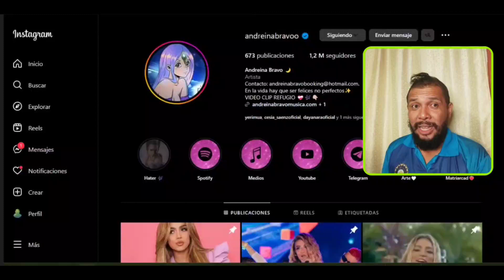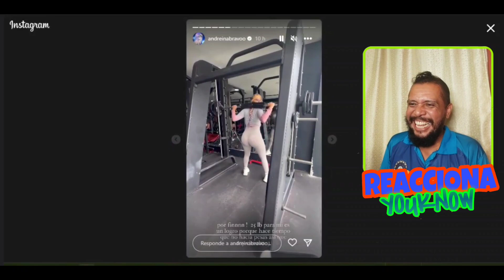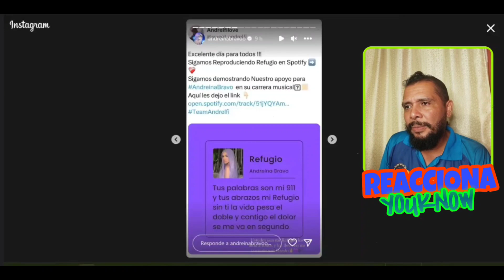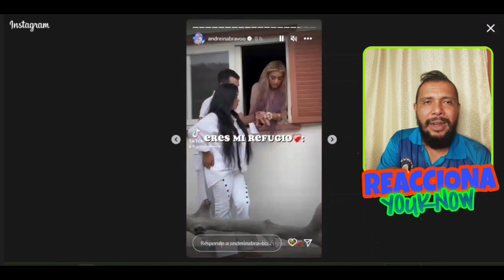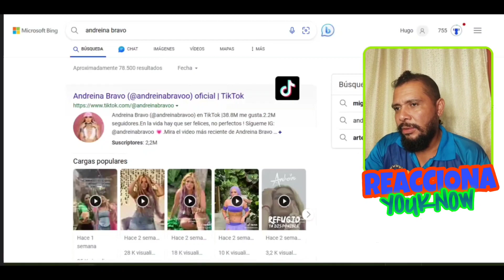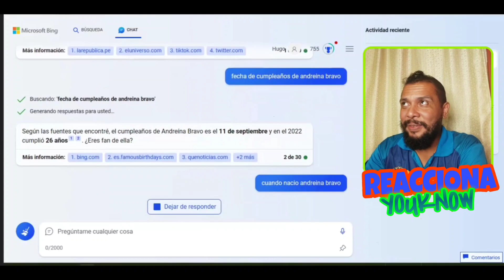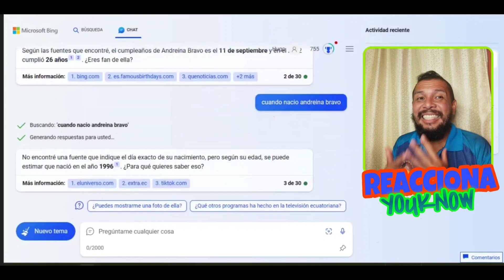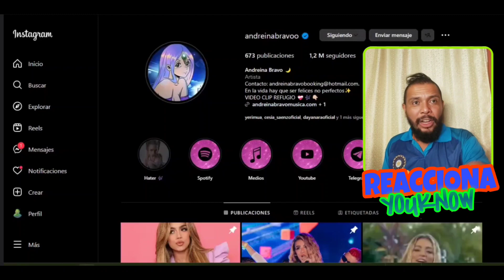ANDREINA BRAVO 🇪🇨 pone ON FIRE las redes 🔥 con su rutina en el GYM y los H@ters enfurecen 😡